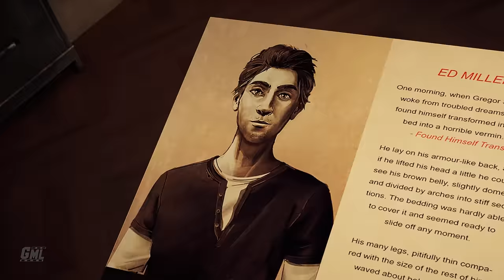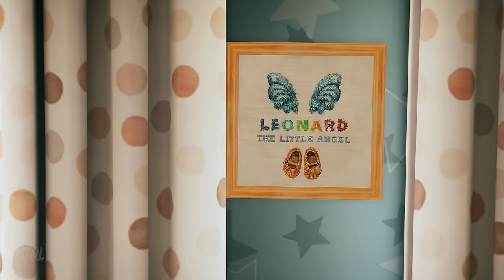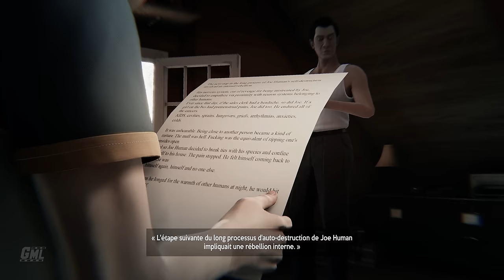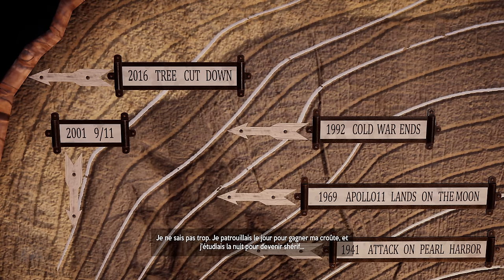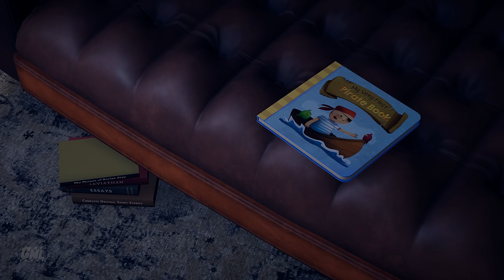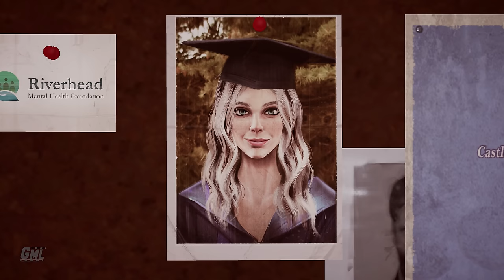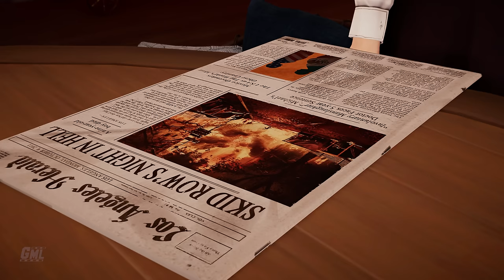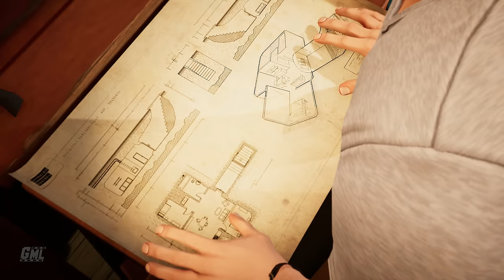Alfred Hitchcock VERTIGO fr - FILM JEU COMPLET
Montage film complet en français du jeu Alfred Hitchcock Vertigo. Résumé entier de l'histoire avec cinématiques et gameplay FR. Mission principale jusqu'à la fin en VF. Vidéo de Alfred Hitchcock Vertigo sur PC en Ultra 4K 60fps.

Editeur : Microids
Développeur : Pendulo Studios
Sortie France : 16/12/2021
Genres : Jeu narratif, Enigmes, Exploration
Thèmes : Enquête, Psychologique, Animation
Histoire : Ed Miller, un écrivain, est sorti indemne de la chute de sa voiture dans le canyon de Brody en Californie. Personne n'a été retrouvé dans l'épave de la voiture, pourtant Ed assure qu'il voyageait avec sa femme et sa fille. Traumatisé par l'événement, il commence à souffrir de graves vertiges. Alors qu’il entame une thérapie, Ed va tenter de découvrir ce qui s'est réellement passé lors de cette journée tragique.

►Supports : PC PS4 PS5 XBOX SERIES X|S ONE SWITCH
►Captures : PC
►Gameplay : Mhyre
►Montage Film : Game Movie Land~Mhyre